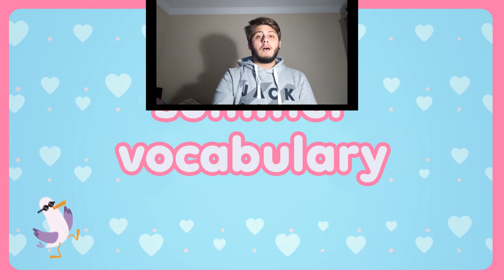Mert Furkan Eroğlu Methodology DM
6th grade Summer Holliday